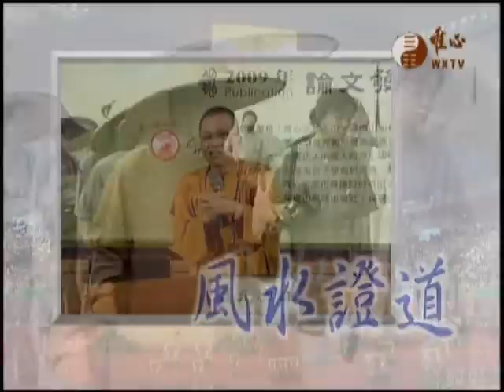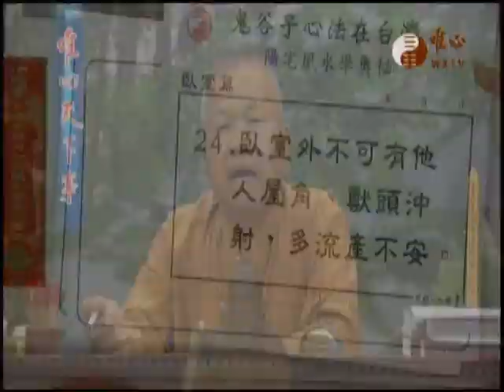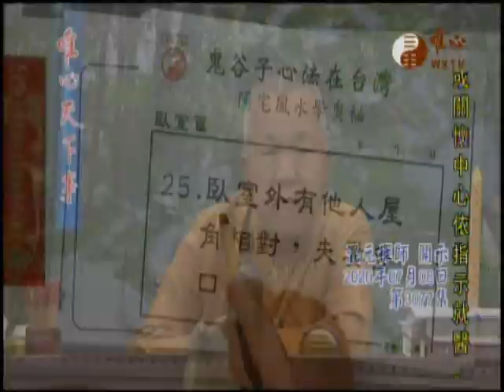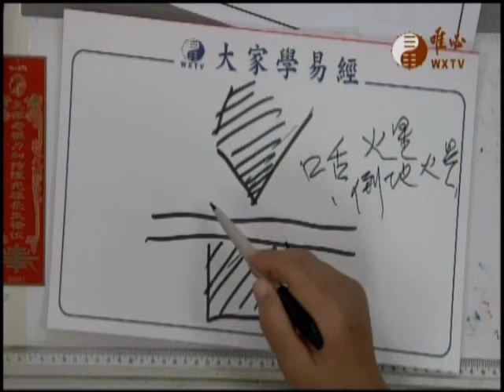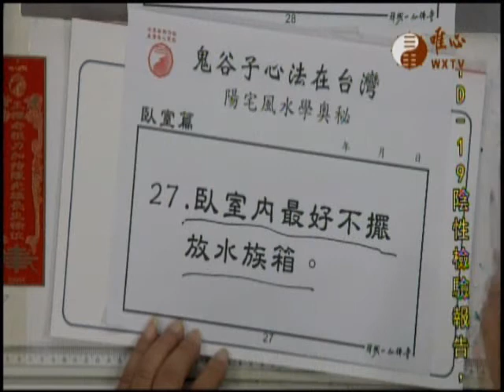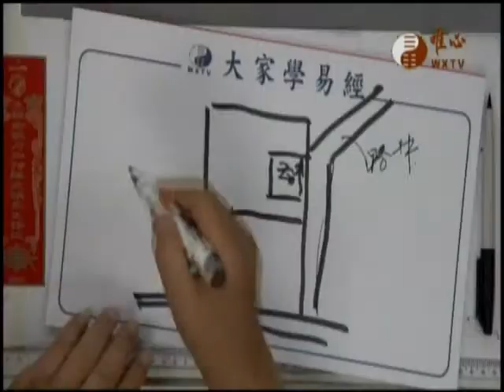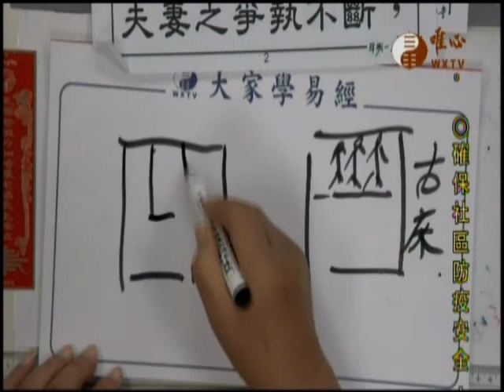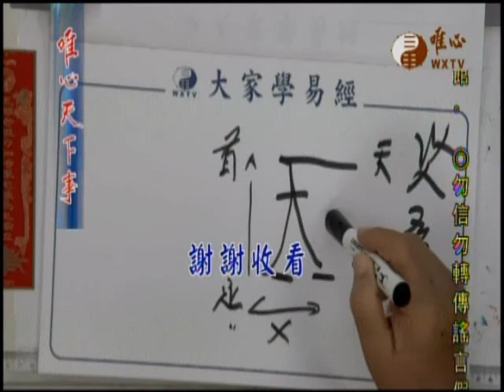唯心天下事3077